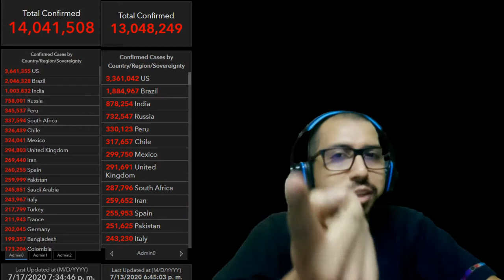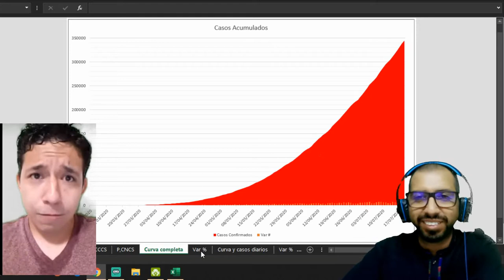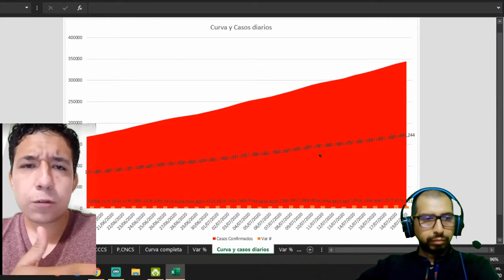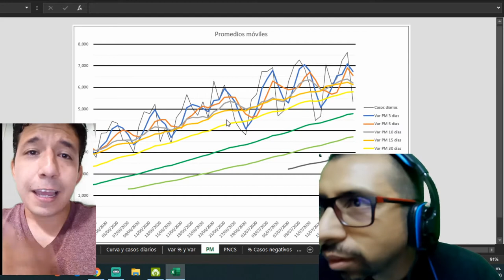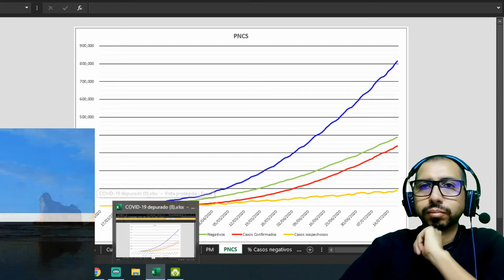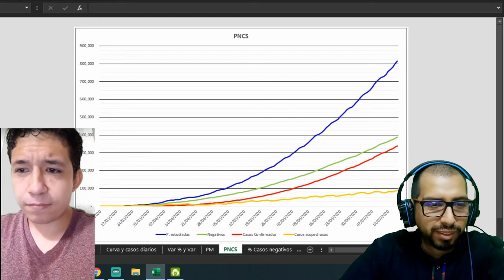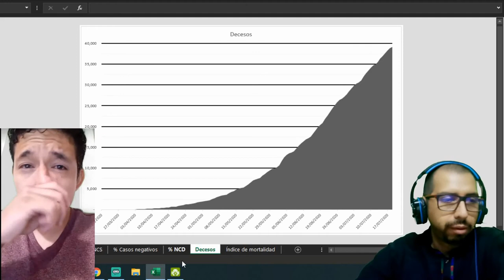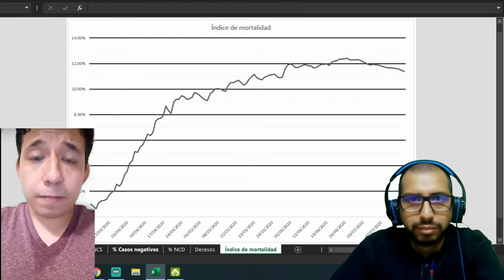Rumbo a los 400,000 confirmados